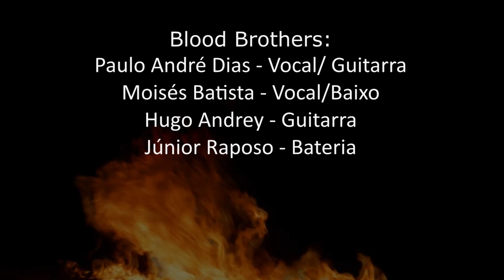Blood Brothers Wasted Years Iron Maiden Rio Rock Sound Tábuas de Maré Belém PA